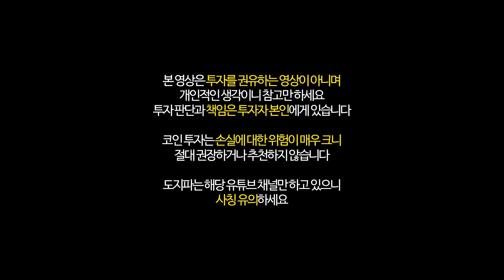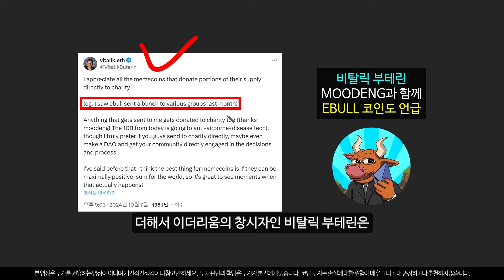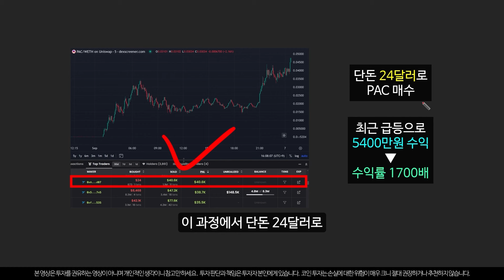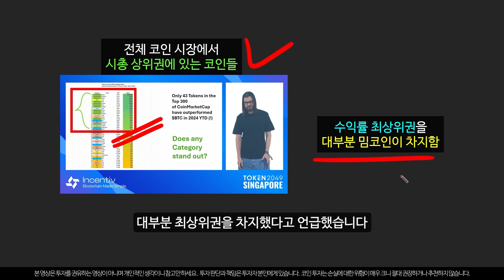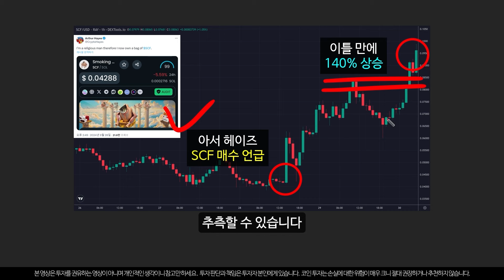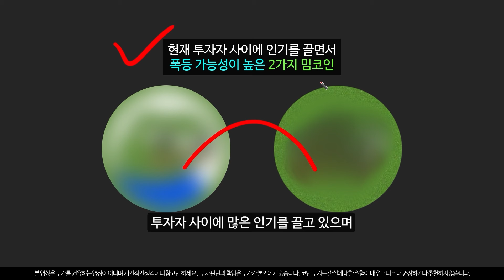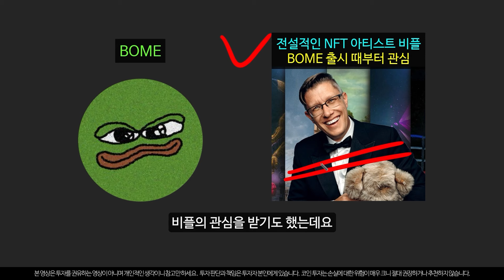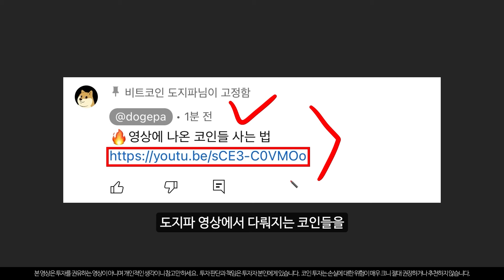도지코인 시바이누 그리고 '이 밈코인' 2000배 폭등할 겁니다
일론 머스크의 충격 발언과 함께 밈코인 강세장이 찾아오리라는 전망이 나오고 있으며 이 밈코인이 폭등하면서 다음 상승장을 주도할 가능성이 있습니다.